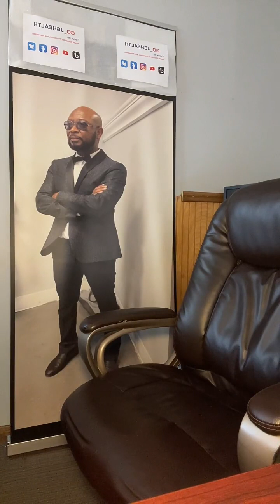High blood pressure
Live show on 2/27/23 on @gojbhealth
Most common side effects of lisinopril
Side effects of amlodipine
Side effect of losartan
Questions and Answers on medical issues.